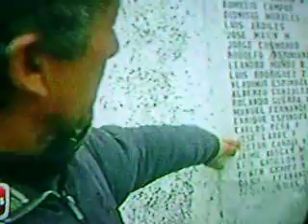LOS MARISCOS SEGUN LOS CHILENOS PARTE 1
GENTILEZA MEGATV